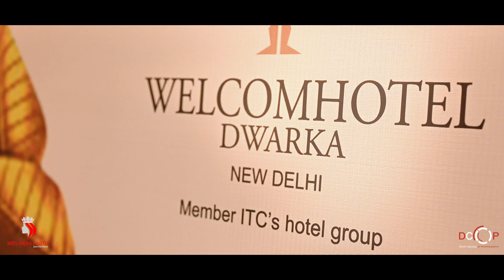Mrs. India Earth 2021 | DCOP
Delhi College of Photography enables its students to learn photography where the greatest professionals work, where taste becomes international and where the best job opportunities are, by offering programmes specialising in all areas of photography: creative, organisational and commercial. DCOP has been offering various long-term& short-term courses. Conveniently located near North Campus, in Kingsway Camp, the college has two floors consisting of spacious, air-conditioned classrooms, waiting lounge, a multimedia projector room, a fully equipped B&W darkroom, iMac stations, makeup room, a fully equipped lighting studio powered by Elinchrom, high speed wi-fi, a well stocked library and a 1,200 sq ft gallery space for exhibitions.